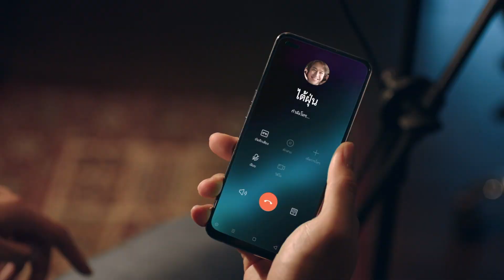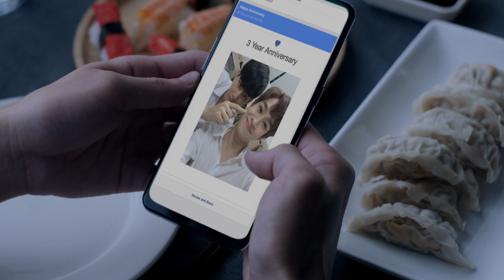ช่วยทำว่ายังรัก : MARC TATCHAPON Ost. Close Friend โครตแฟน [Official MV]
👬...ช่วยทำเหมือนยังรักกันได้มั้ย
ไม่ต้องการให้เธอปล่อยมือฉันไป
แม้ข้างใน ฉันรู้ดีว่าเธอไม่รัก...💔

รับชม มินิซีรีส์ Close Friend โครตแฟน ''ช่วยทำว่ายังรัก'' ฟรี ได้ที่ Viu

ช่วยทำว่ายังรัก พิสูจน์ความรักพร้อมกัน ฟรีได้ที่ Viu เท่านั้น